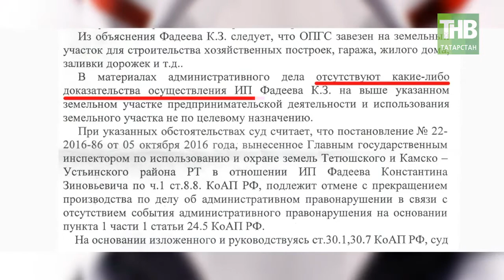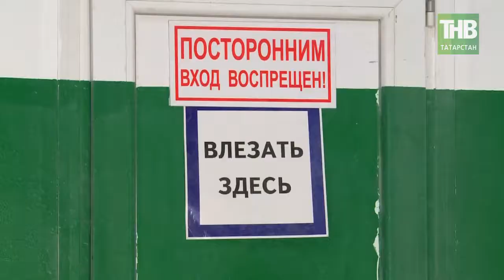Республика делает ставку на развитие промышленных площадок и технопарков. 7 дней - ТНВ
Картина вырисовывается довольно противоречивая. С одной стороны, государство призывает предпринимателей к активности. Владимир Путин недавно в своем Послании Федеральному Собранию поставил очень амбициозную цель. Доля малого бизнеса во Внутреннем ВаловОм Продукте России к 2024 году, то есть уже через 6 лет, должна достигнуть 40 процентов.. Но с другой стороны, непонятно, как и за счет чего мы будем расти такими темпами. Предпосылок-то для этого нет. Даже в Татарстане – экономически самодостаточном регионе, с развитой промышленностью, показатель доли малого бизнеса в экономике уже давно «замерзает» на уровне 25%. Республика делает ставку на развитие промышленных площадок и технопарков. И это абсолютно правильно, таких площадок у нас уже 63. Но как отметил Президент Татарстана Рустам Минниханов на последней совместной коллегии Минэкономики и Минпромторга далеко не все эфффективны. Начнем с того, что в 10 районах у нас вообще нет промышленных площадок. Это Атнинский, Алькеевский, Апастовский, Бугульминский, Буинский, Верхнеуслонский, Кайбицкий, Муслюмовский, Тукаевский, Черемшанский районы. И это серьезная недоработка глав этих районов. Но есть и вторая проблема. В то же время в 6 районах на муниципальных площадках работает только 1-2 резидента, что по словам президента Татарстана просто показуха. К таким районам относятся. Аксубаевский, Камско-Устьинский, Новошешминский, Нурлатский, Пестречинский, Рыбно-Слободский районы. Может быть мы сгущаем краски и нет причин для тревог?

Таяну ноктасы. В эфире: пн, вт, ср, чт - 19:00

7 дней. В эфире: вс - 19:30, 21:30

Координаты:
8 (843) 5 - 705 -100